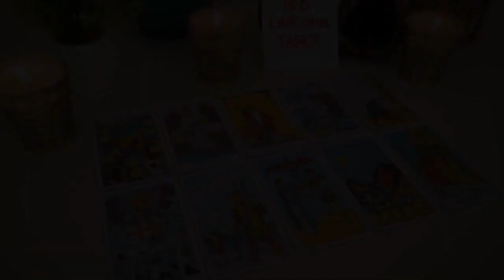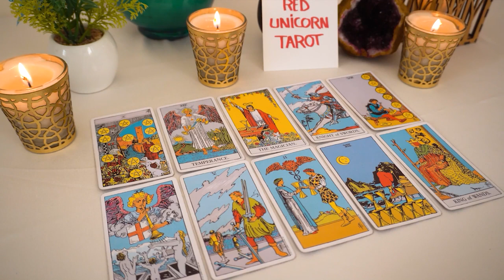AQUARIUS ❤️🔥 This is going to be incredible ! Your not expecting this, be prepared❤️